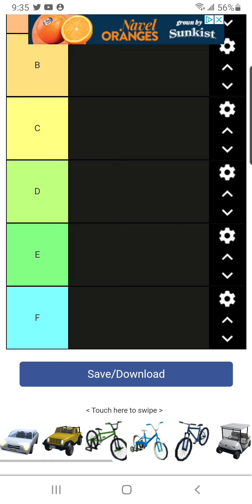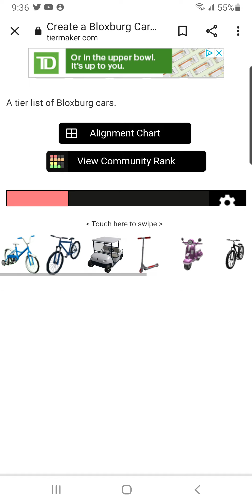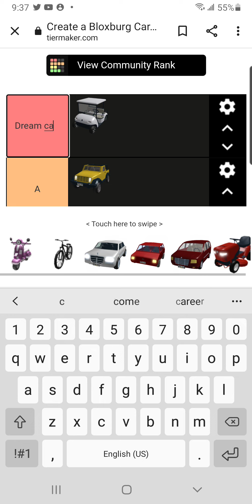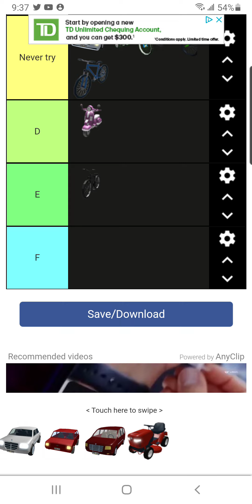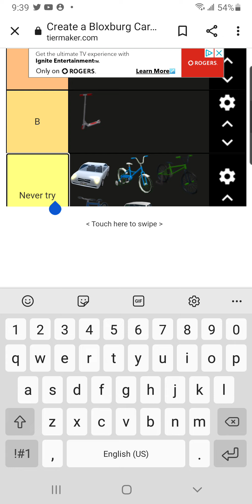rating bloxburg vehicles